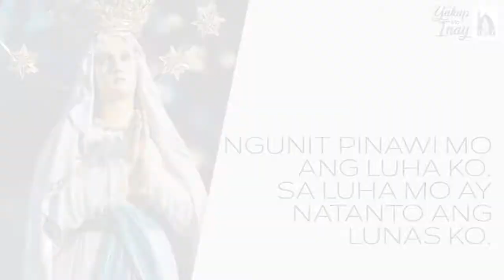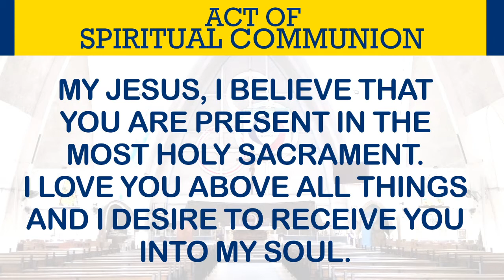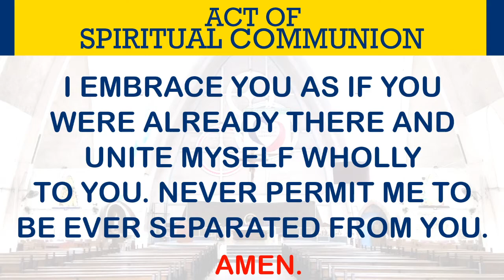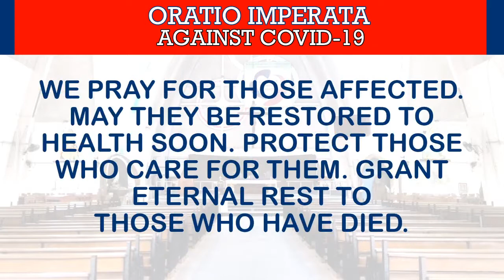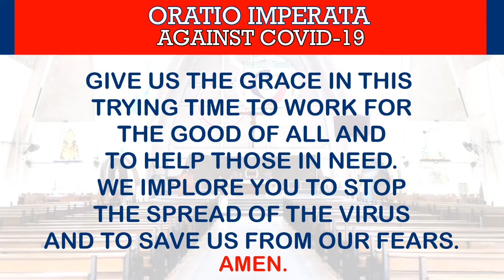SEPTEMBER 4 | 12:15 PM ONLINE MASS | Fr. Mel Racelis, SDB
THIS IS A RECORDED ONLINE MASS FROM FACEBOOK LIVE STREAM